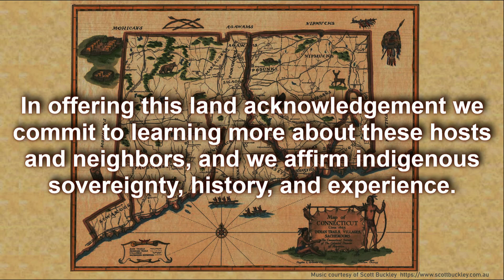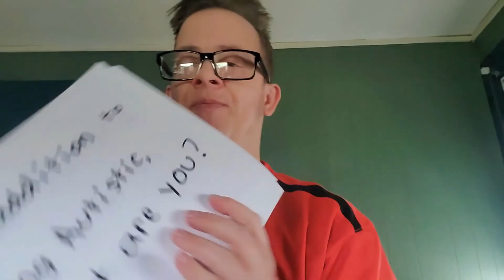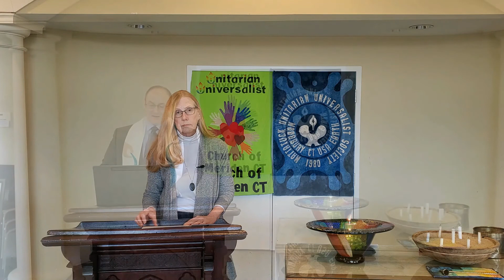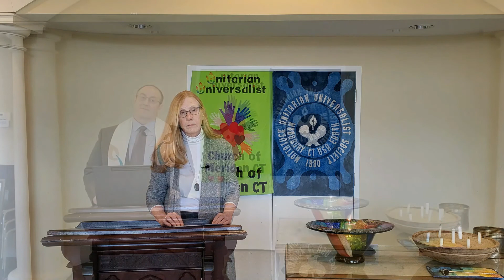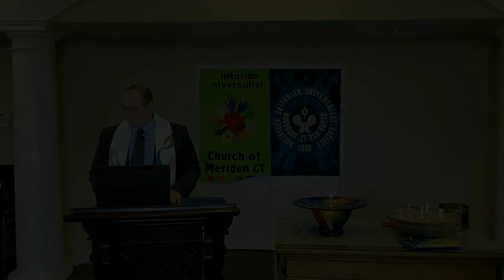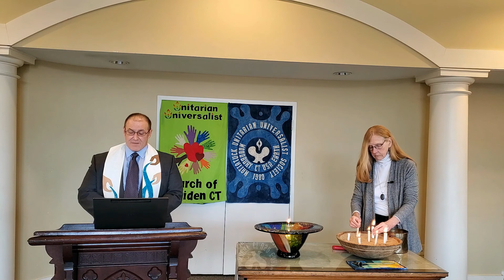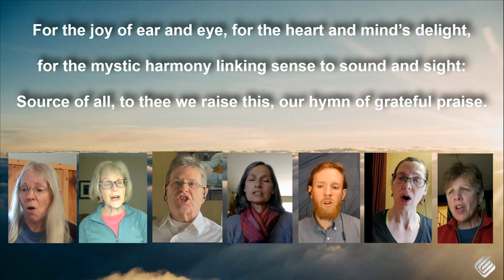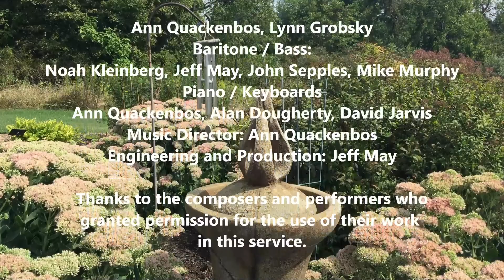The Power of What's Possible - Easter 2021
Sunday March 28th - Online Worship

 On this Easter Sunday, join Rev. Tony Lorenzen in imagining "The Power of What’s Possible."   Imagine what's possible for our lives and our congregational life in the post-pandemic world with permission to try and explore without limits.